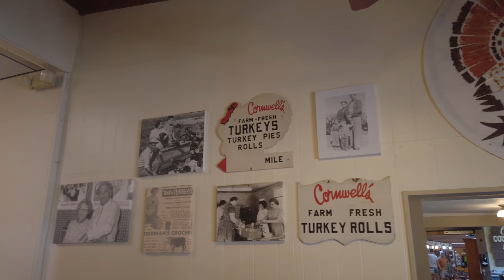Cornwell's Turkeyville Flea Market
Back in June we stayed at Camp Turkeyville in Marshall, MI. The park is part of Cronwell's Turkeyville that houses a restaurant with a dinner theater, store, and old fashioned homemade ice cream parlor. On weekends the grounds offer special events and it just happened that the weekend we were there they had a flea market.

Join Kevin, Betsy, and Piper as we tour campgrounds and roadside attractions across America, vlog the miles away, and share our adventures as we see this beautiful country and some of the best campground out there!